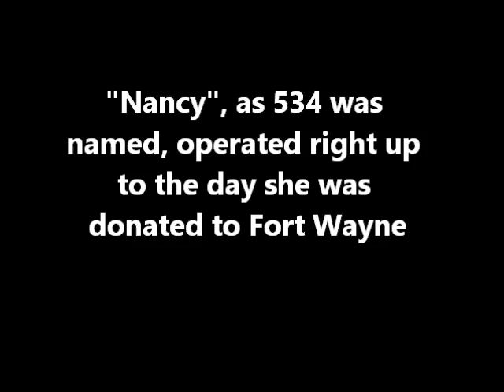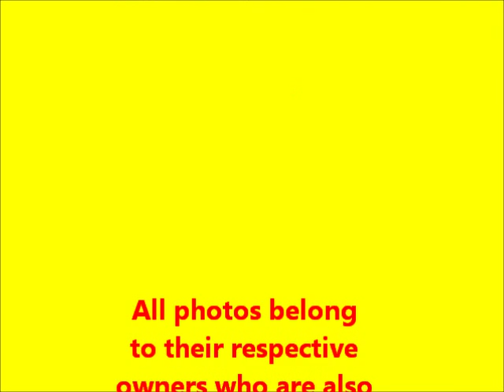Last of Wabash Steam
I put this little video together to show a bit of history on one of the Wabash Railroad's last surviving steam locomotives. The video also pays tribute to all who have laid hands on the engine and helped to preserve her for future generations.
Current plans call for stabilization work and a restoration assessment. Keep on eye out for more video updates!